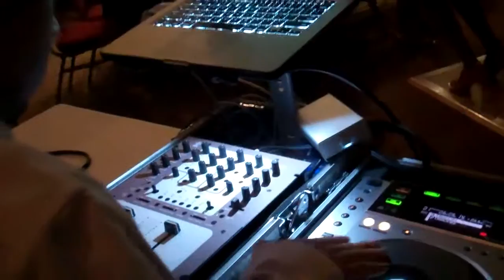PROM DJ BOSTON